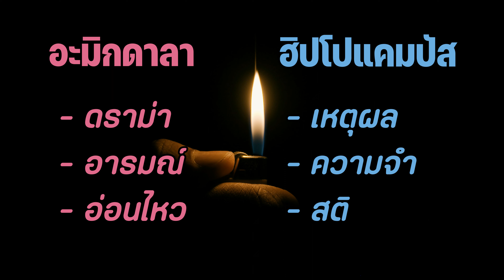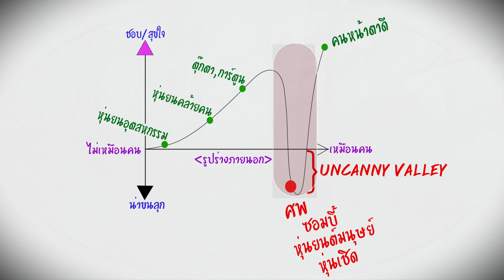ต้นกำเนิดความกลัว และ ทฤษฎี Uncanny Valley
มาทำความรู้จักกับต้นกำเนิดความกลัวของมนุษย์
และเจาะลึกทฤษฎี Uncanny Valley ที่หลายคนรู้สึก แต่ไม่รู้จักกันได้ในคลิปวิดิโอนี้

คลิปแรกของช่อง คลิปแรกในชีวิต
มีข้อแนะนำเม้นบอกกันได้นะคะ